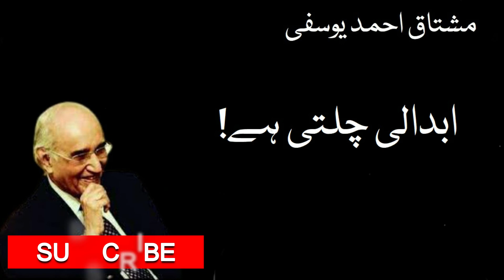Mushtaq Ahmed Yousufi | Abdali Chalti Hay | Part 10 | Naeem Kamali | Kahani कहानी